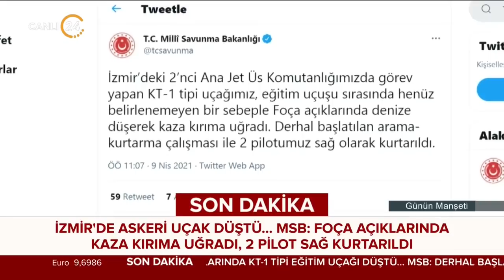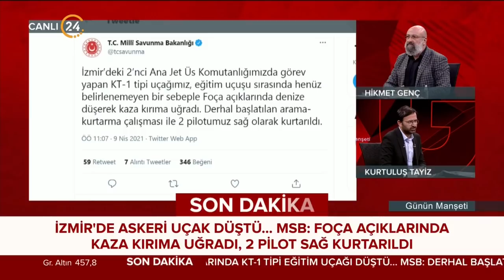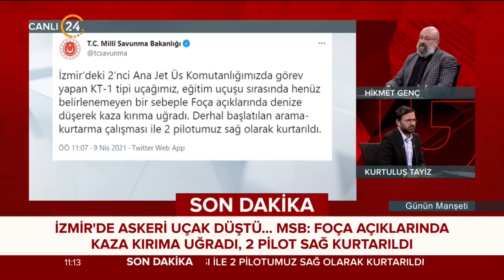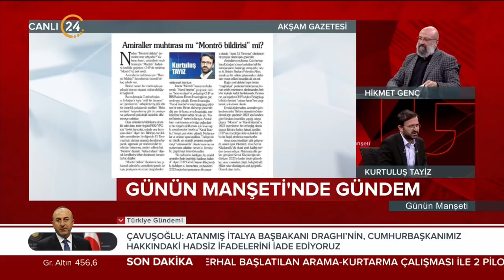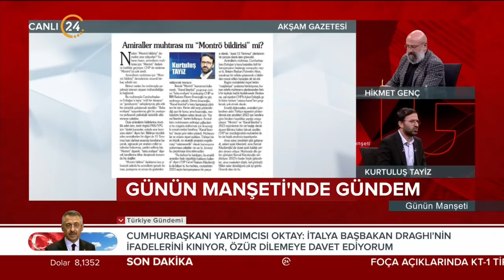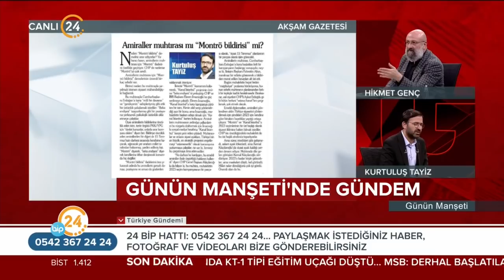Günün Manşeti - 09 04 2021